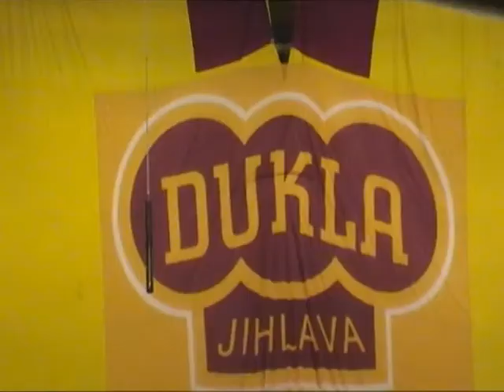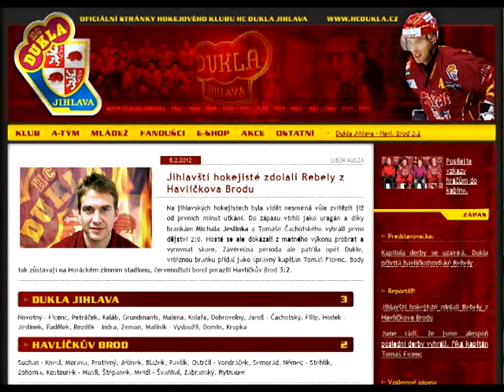HC Dukla Jihlava vs. HC Rebel Havlíčkův Brod 8. 2. 2012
Branky a nahrávky: 10. Jeslínek (Indra, Kolafa), 20. Čachotský (Petráček), 48. Ficenc (Filip, Hodek) - 29. Semorád (Pavlík, Meidl), 35. Ostrčil (Meidl, Štěpánek). Rozhodčí: Přikryl - Klein, Skopal. Vyloučení: 11:13, navíc Stehlík (HBR) 2 + 10 za úder do oblasti hlavy a krku. Využití: 2:1. V oslabení: 0:0. Diváci: 3089. Střely na branku: 37:30. Průběh utkání: 2:0, 2:2, 3:2. Třetiny: 2:0, 0:2, 1:0